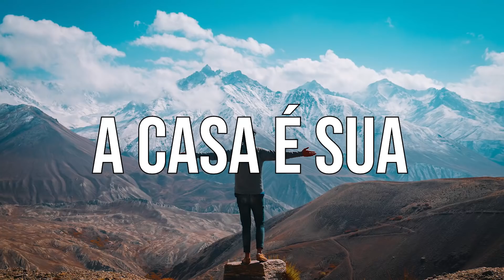A Casa É Sua - Casa Worship | Música Gospel Instrumental | Piano + Pads Worship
Música Gospel Instrumental para Orar, Refletir, Oração, Concentrar, Focar, Estudar, Ler, Manter o Foco, Acalmar, Relaxar, na versão Piano Worship da música A Casa É Sua - Casa Worship

📢 Neste canal você irá encontrar fundos musicais que podem ser utilizados para orações, meditação na palavra, nas Escrituras, orar, refletir, estudar, ler a bíblia, ministrar a palavra, estudar a bíblia, meditar, falar com Deus, ler devocional, relaxar, se concentrar, manter o foco, focar e muito mais. Este canal é focado em vídeos no estilo música gospel instrumental com Piano Worship, apenas com músicas evangélicas, cristãs, da igreja. Espero que os vídeos abençoem a vida de cada um de vocês!